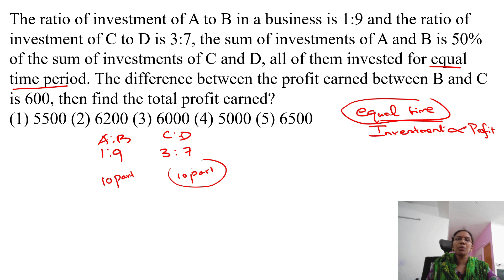Daily 1 Tip-Maths-Partnership-Class 15